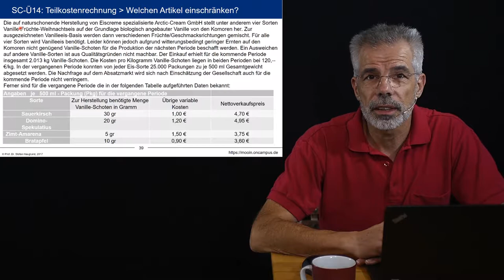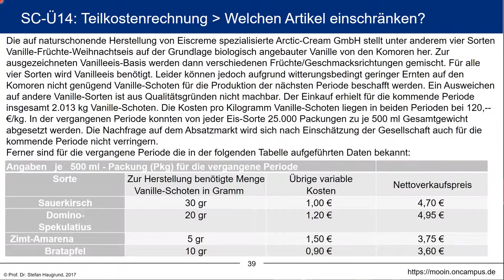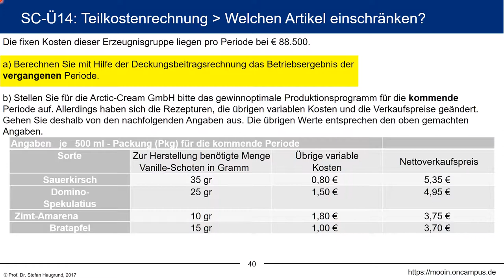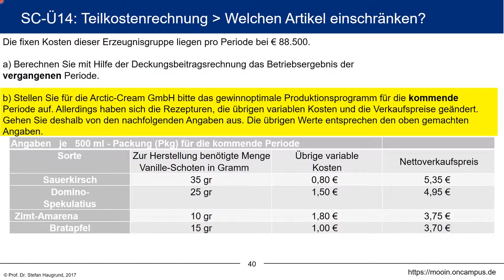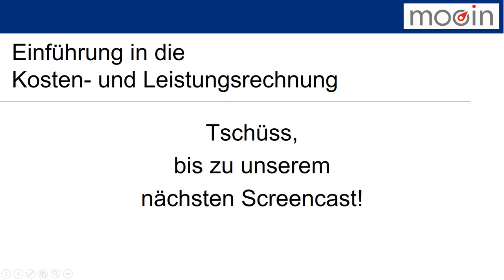Kosten- und Leistungsrechnung klrMOOC - Ü-5.13 Übung: Welchen Artikel einschränken?